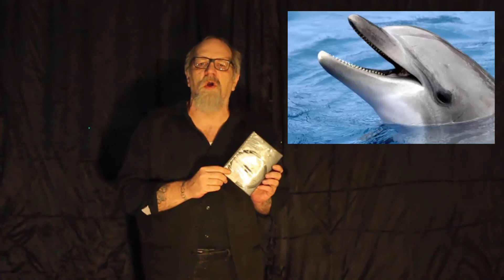What the HELL did I just see?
Hey everyone, Jason here bringing you episode one of our new series, What the Hell did I just see? And YES, you may have noticed we have a new-comer joining us at FHG, meet ALMAR.